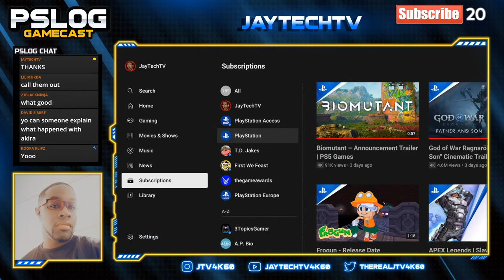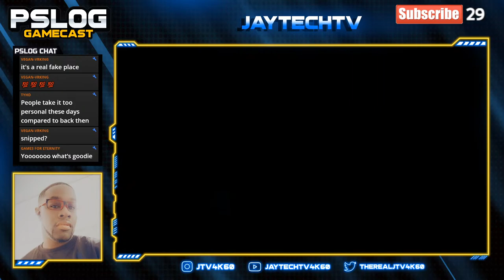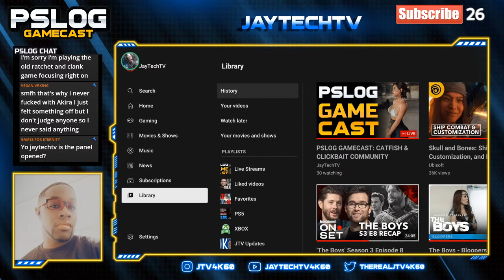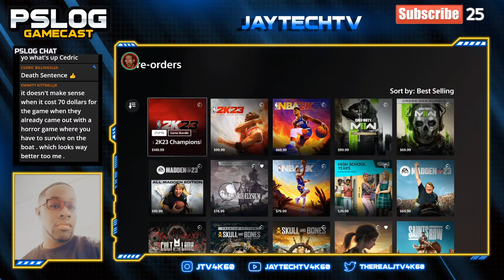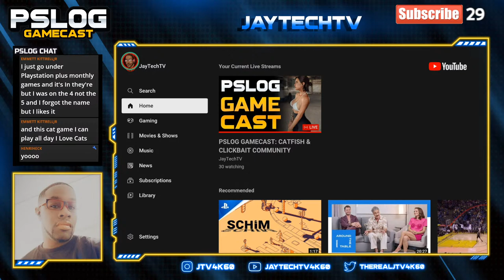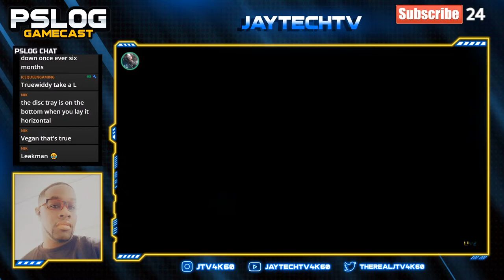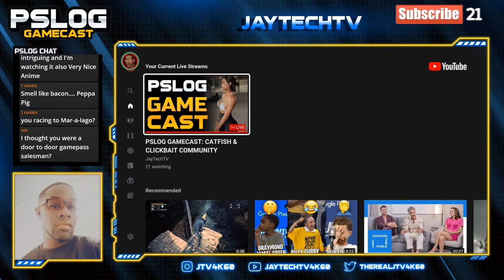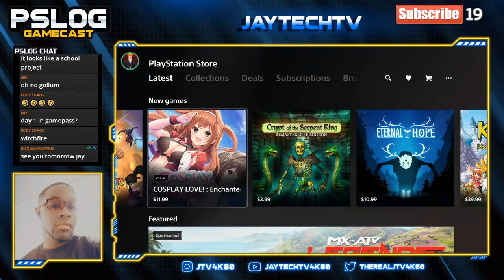PSLOG GAMECAST: CATFISH & CLICKBAIT COMMUNITY